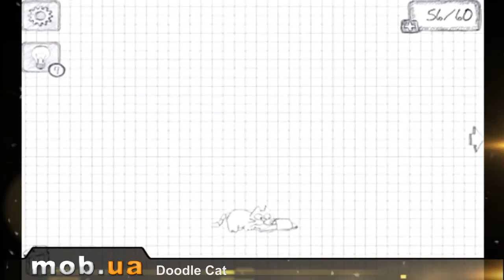Doodle Cat для Android - mob.ua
Игра Doodle Cat создана специально для тех, кто любит кошек. Народная мудрость гласит, что время, проведенное с котом, никогда не будет потрачено впустую. Но у вас нет реальной кошки? Не беда. Разработчики из Mail.Ru спешат вам на помощь, предлагая позабавиться с непоседливым котенком. К сожалению, у бедного котика почти нет игрушек! С этой бедой вы и должны будете справиться. Соединяя всевозможные предметы между собой необходимо изобретать различные средства кошачьей радости. За что котейка будем вам очень признателен и подарит не одну уморительную сценку, забавляясь с новой безделушкой. А что бы все было не так легко, разработчики постарались запутать вас всевозможными способами. Логика, по которой происходит удачное скрещивание предметов, совсем не так проста: например, что бы получить клубок ниток нужно соединить «облачка» с мяуканьем котенка. Отдельного внимания в Doodle Cat заслуживает графика. Весь мир словно нарисован карандашом на тетрадном листке, здесь явно прослеживается аналогия с прекрасно всем известным Simon's Cat. Но именно за счет графики и забавной анимации создается тот замечательный эффект безмерного умиления, который несомненно вас посетит даже при просмотре официального трейлера, не говоря уже о самой игре.